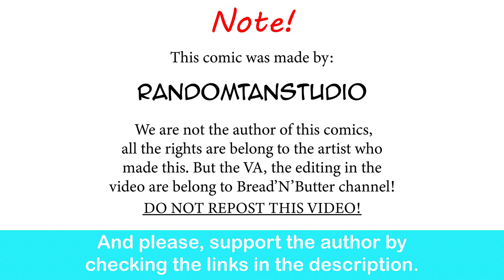Ryu's Non Monster Girl Cafe: Courtroom Shenanigan| Randomtanstudio comic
That is oddly devious, for an Angel~.